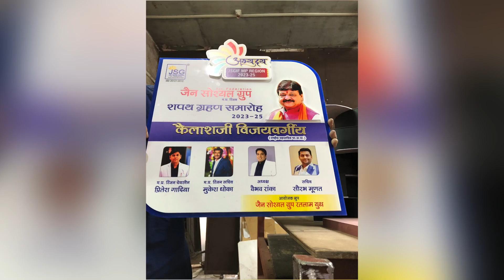Customized digital print plate…🔥🔥🔥🔥⭐️⭐️⭐️ (@new_age_decor_mrw)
Customized digital print plate…🔥🔥🔥🔥⭐️⭐️⭐️

(@new_age_decor)(@ratlam acrylic sheet)